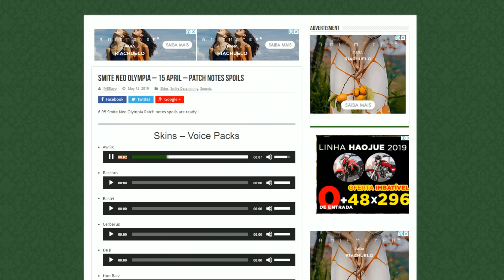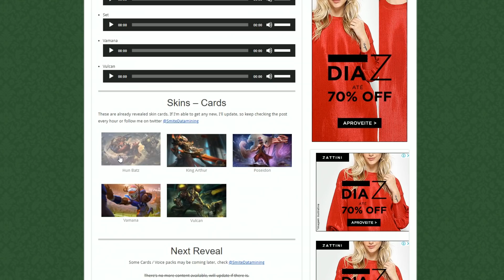SMITE | A Hi Rez está planejando algo...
Hoje vamos de spoilers sobre o PATCH 6.5 no SMITE!
Teremos um Crossover entre Paladins e SMITE?
E essas novas skins?

Me siga no instagram - @seriousyeah